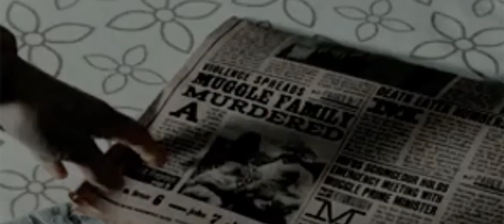Secrets | Fred Weasley Story | Trailer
Arieana transfers to Hogwarts in her 4th year. There she finds friends and love, but it's not all fun and games. Secrets and truths must be told to save the future. How will the truth be to told? How will the truth affect Arieana. Who will she become?

Full summary on Wattpad:)